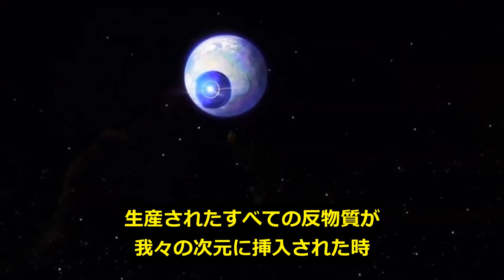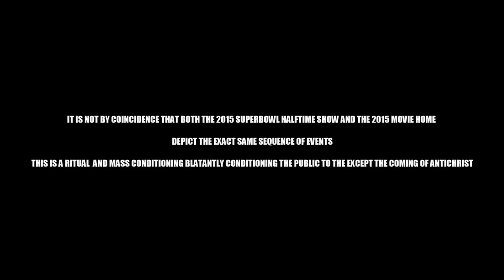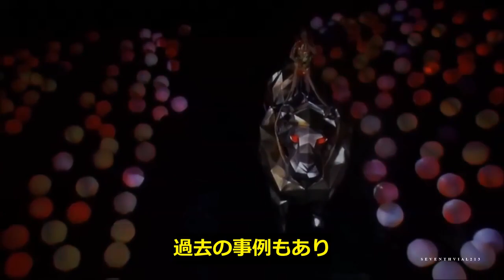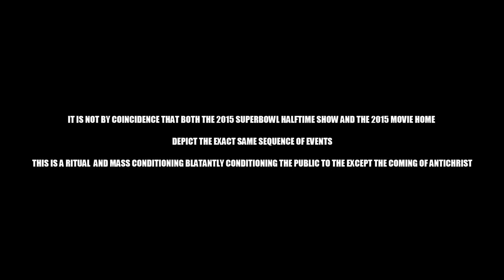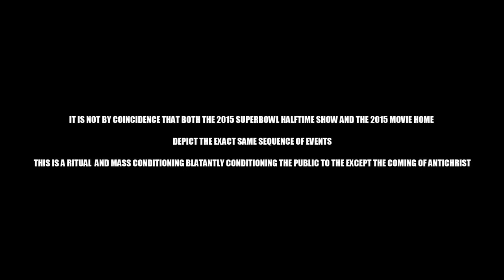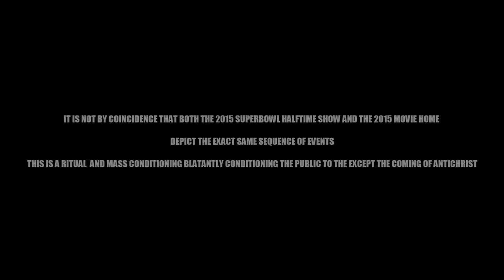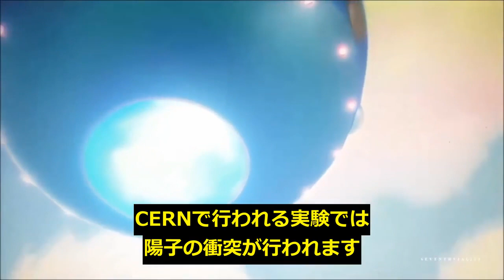CERNにおける光速衝突実験の危険性とそのあるまじき実態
異次元への扉が開封されるとどうなるのか？反物質や暗黒物質とは？理解しやすいヴィジュアルと共にその影響を解説しています。 本編は以下に.

2015年5月より再稼働したＣＥＲＮ（セルン/サーン）大型加速器の超高速衝突実験。ホーキング博士をはじめとする世界の並みいる研究者らが警鐘.

ＣＥＲＮ①-④の続きです。まだ見ていない方はそれらを先にご覧頂ければ、理解が深まると思われます。 今回の動画は少し奇妙な作品です。会.

この宇宙には我々の知らないことがまだたくさんありますが、その中の1つが、この宇宙空間の9割以上を占める「暗黒物質(ダークマター)」と「暗.